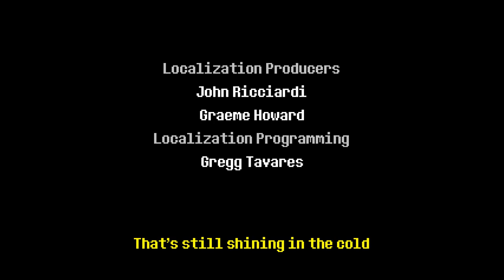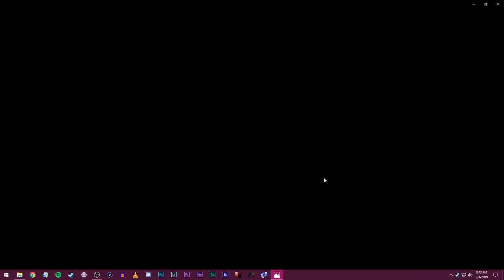Deltarune - Press A To Gay! Plays - FINALE - (Part 10)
We were fools for waiting to play this game. It's so good! We still have questions about Susie's face and what each expression means, but we'll work that out over time.